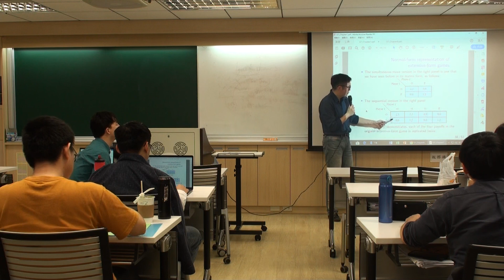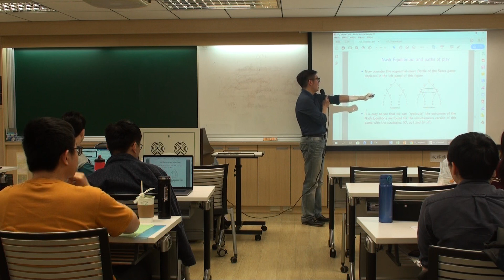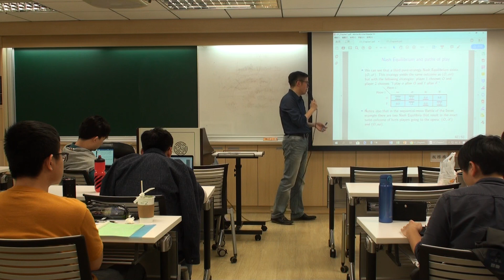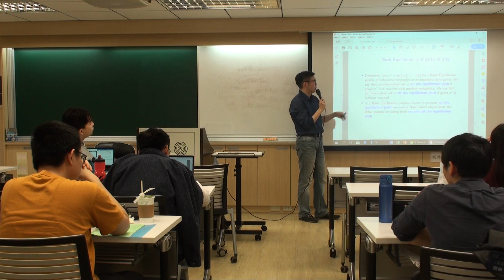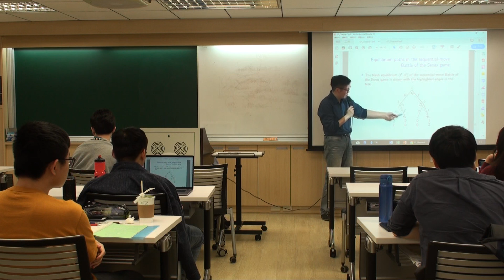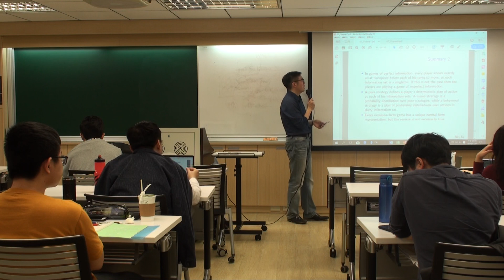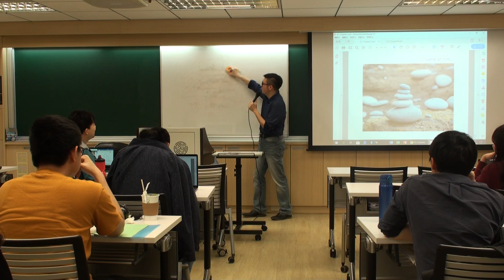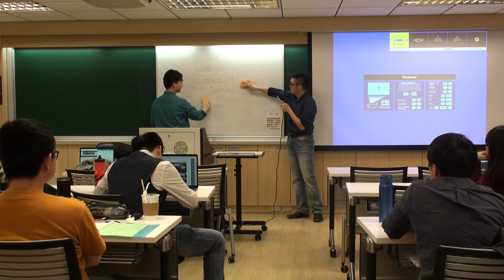Chapter 7 (4/4)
Seminar on Game Theory (Fall 2020)
Department of Political Science and Department of Sociology, National Taiwan University
Preliminaries (part 4)